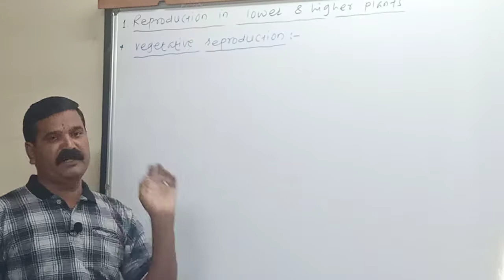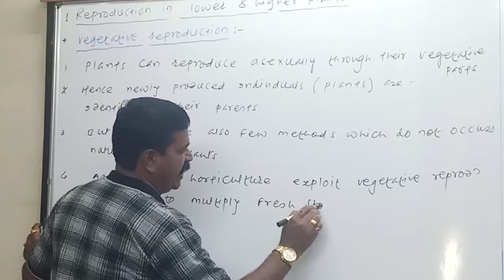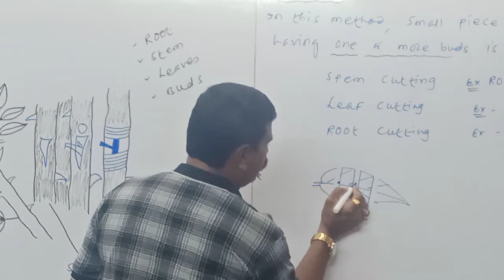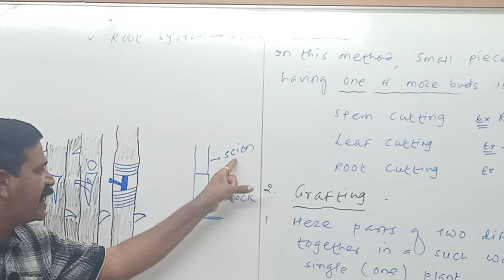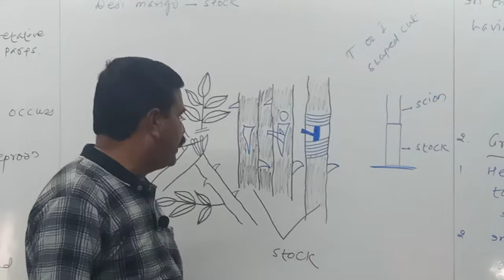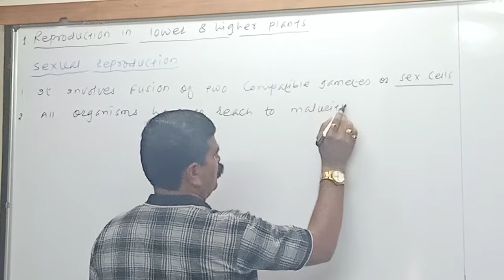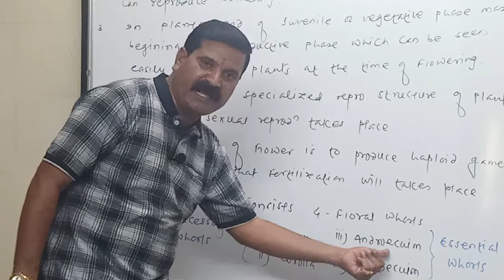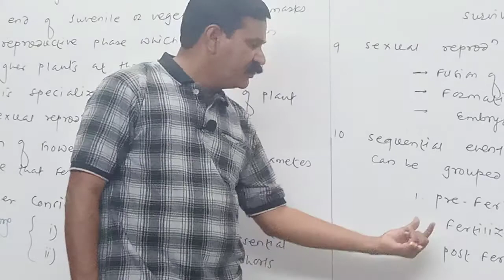Reproduction in lower and higher plants Lecture 2 ( 12 Regular )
By. Prof .Rajesh Munde,
Munde's Biology Academy A.Nagar .